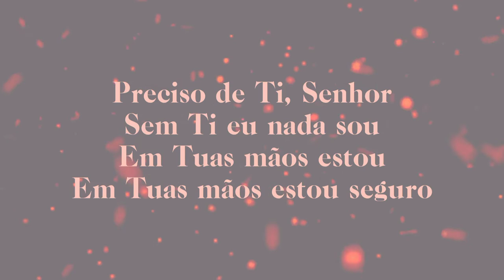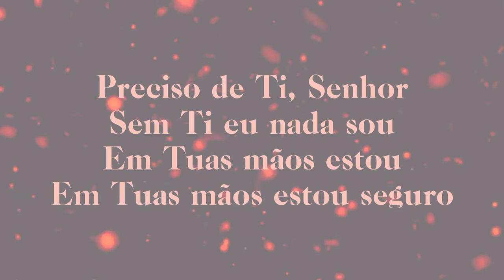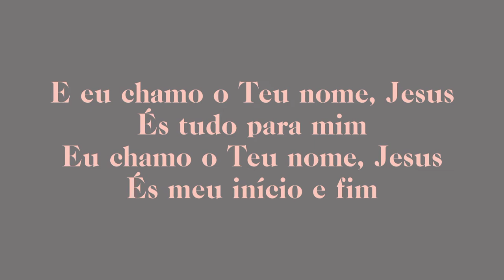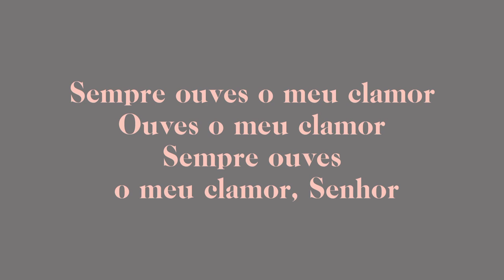Jesus _ Marine Friesen [Áudio e Letra]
FICHA TÉCNICA:
Intérprete:Marine Friesen
Composição:Marine Friesen
Gravadora:Mk Music
Vídeo Letra:Letra Ungida

Jesus - Marine Friesen (Letra)

Preciso de Ti, Senhor
Sem Ti eu nada sou
Em Tuas mãos estou
Em Tuas mãos estou seguro

O meu esconderijo
Em Teus braços de amor
À sombra do Altíssimo
Guardado eu estou
E eu chamo o Teu nome, Jesus
És tudo para mim
Eu chamo o Teu nome, Jesus
És meu início e fim

Jesus, Jesus
Jesus, Jesus

Sempre ouves o meu clamor
Ouves o meu clamor
Sempre ouves o meu clamor, Senhor
"E ele respondendo disse:Eu não fui enviado senão as ovelhas perdidas da casa de Israel ".